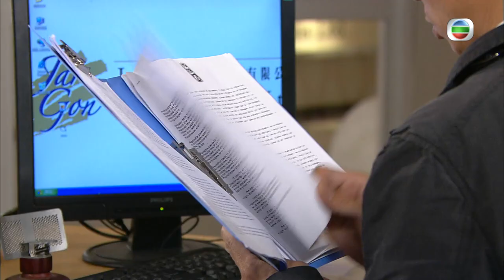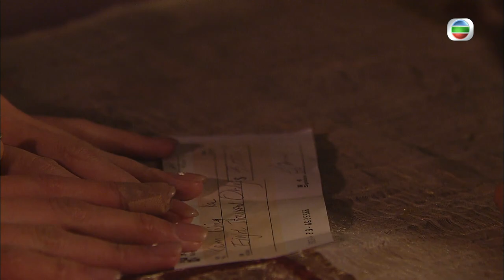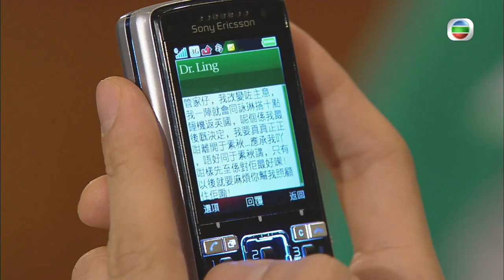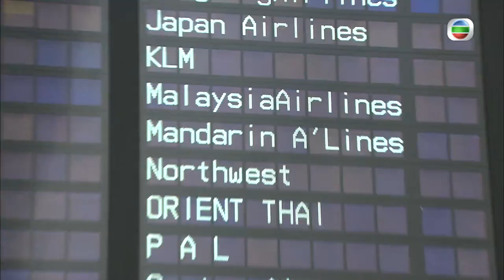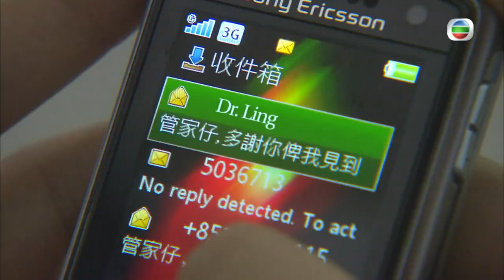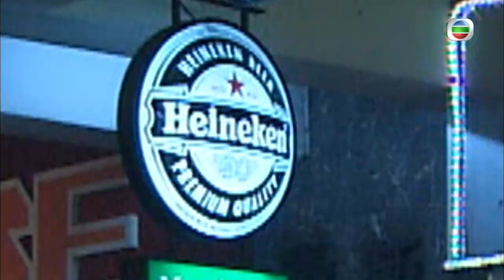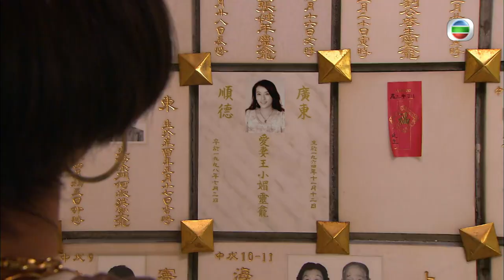[Eng Sub] | TVB Family Drama |Moonlight Resonance 溏心風暴之家好月圓 32/40 |Louise Lee Ha Yu Moses Chan|2008